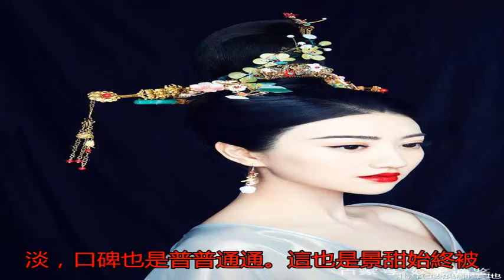《環太平洋2》男主角自曝非常喜歡中國，和景甜同體質堪稱神組合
近日，好萊塢大片《環...